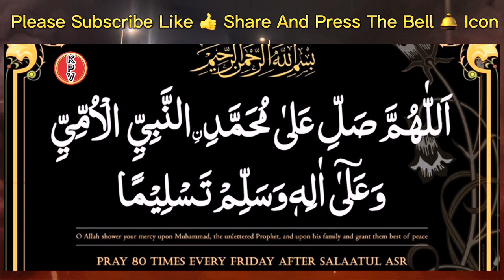Best Heart Touching Bayan || Emotional Bayyan || Peer MUHAMMAD Ajml Razza Qadri || Rabi UL Awal 2022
IN SHA ALLAH we will keep you updated on the new
Reminders
Follow us IN SHA ALLAH we will spread Islam
If you like this content and would like to stay updated Please
updates and notification

Speaker : Peer MUHAMMAD Ajmal Razza Qadri

Powered By :- Khurram Production Vlog
Powered By :- Khurram Murshad Vlog

1 Keep Dua
- Keep Smiling
1 Jazzakallah Khair ❤️